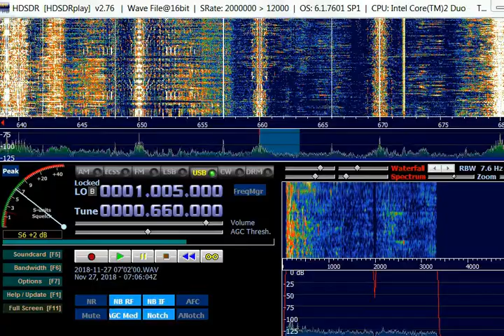AM DX 660 KEYZ Williston ND USA, heard in Finland